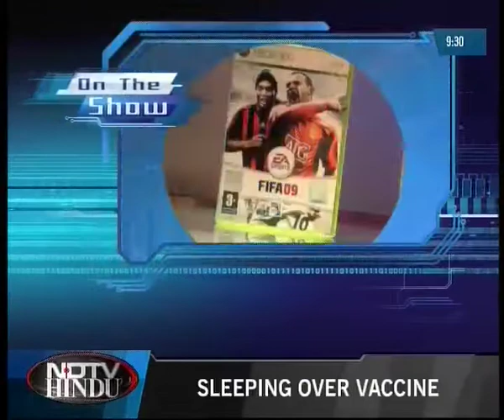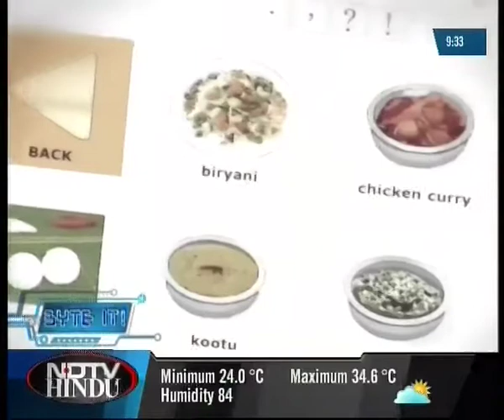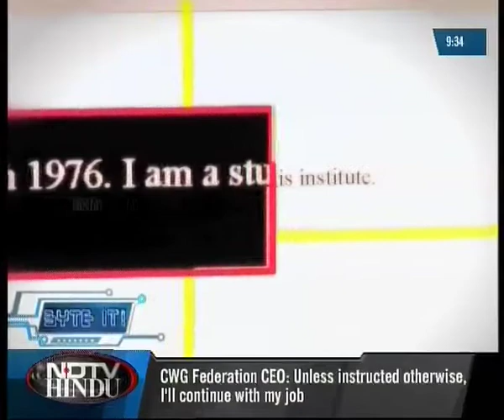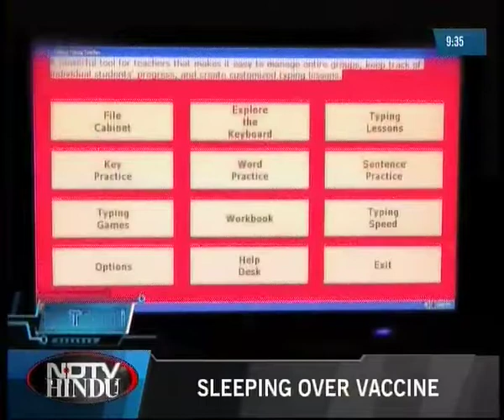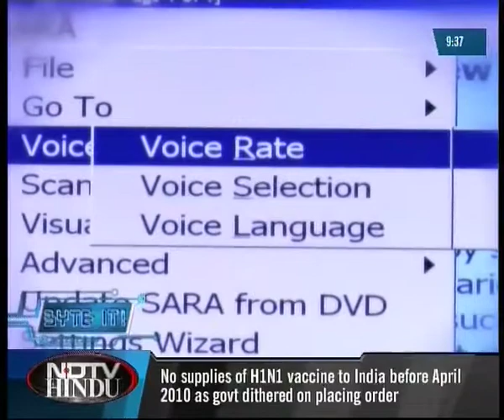Byte It Epi 23 Seg 1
This segment shows the latest gadgets and gizmos to help the physically challenged